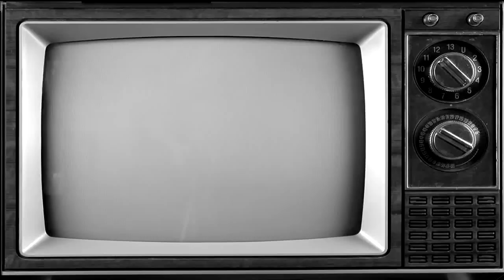2015 Russian Police Dashcam Compilation!! MUST SEE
2015 Russian Police Dashcam Compilation!! MUST SEE

And this is why... We Love Russia!

Want youtube partnership? Join the Freedom! network!